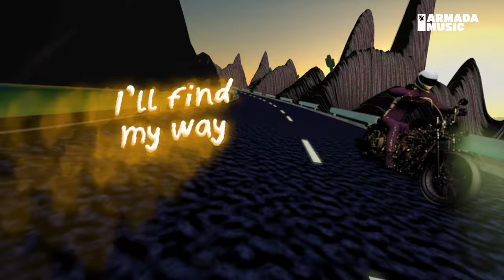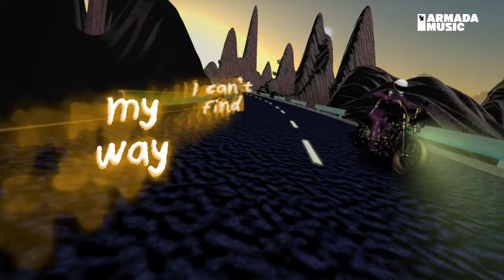ChangedFaces x Harry Diamond Feat. Émilie Rachel - Home (Official Lyric Video)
Discover 'ChangedFaces x Harry Diamond Feat. Émilie Rachel - Home' on your favorite streaming platform

An amazing vocal piece from ChangedFaces and Harry Diamond, ‘Home’ fully deserves its feature on Armin van Buuren’s ‘A State of Trance 2023’ mix album. Merging a melodic-techno-geared production with the confident and alluring vocal performance of Émilie Rachel, this track is perfect for at-home listening session and full-on dance floor experiences alike.